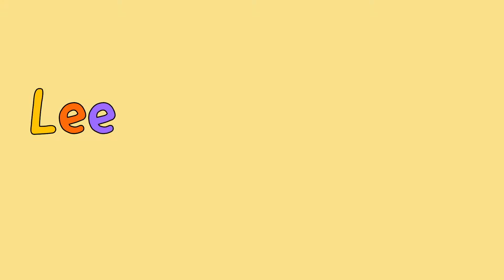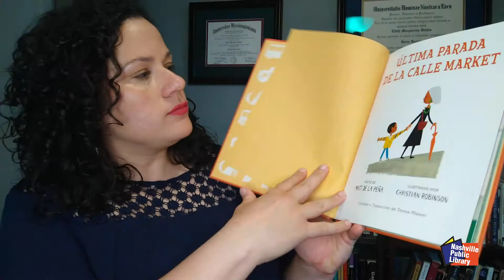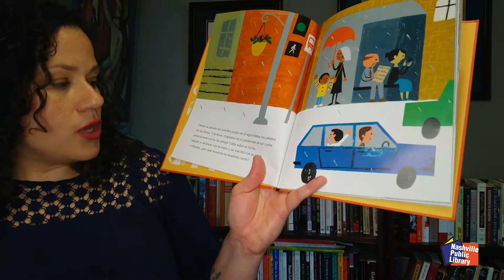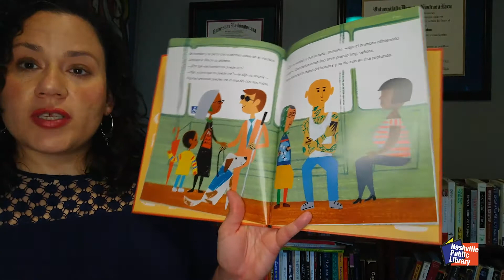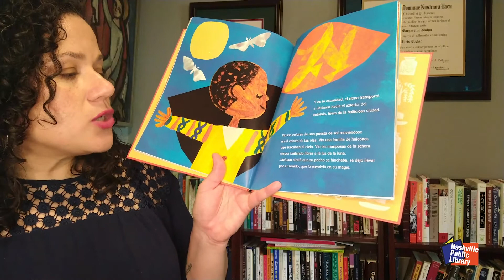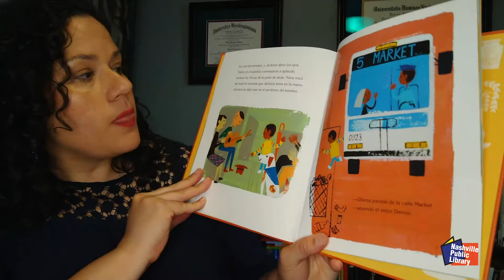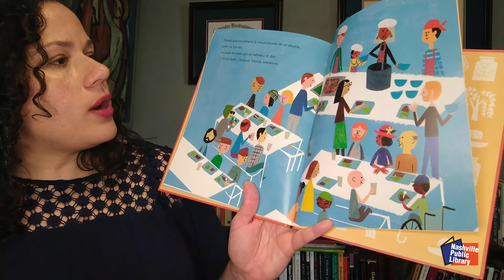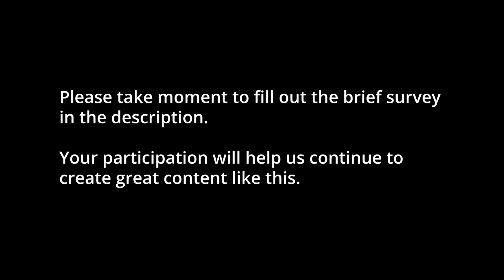Lee con Klem-Marí - Ultima parada della Calle Market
¿Sabías que muchos de tus libros favoritos en ingles también están disponibles en español?  ¡Ven a leer algunos de esos libros en español con Klem-Marí!

Did you know that many of your favorite books are also available in Spanish? Come read in Spanish some of those books with  Klem-Marí!

to see other online events from Nashville Public Library.